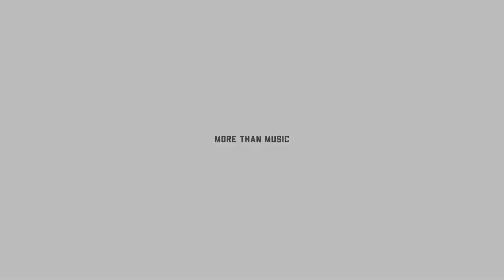Good Times & Bad Times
Grab a Concert Ticket to my October 7th Show with Special Guests Blake McLain & Danielle Marie

My Gear:
- Recording -